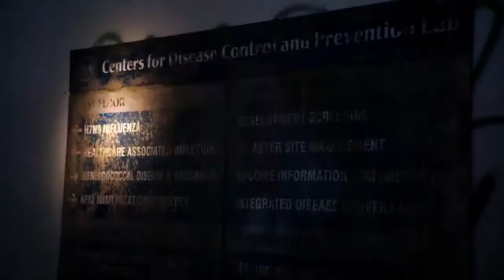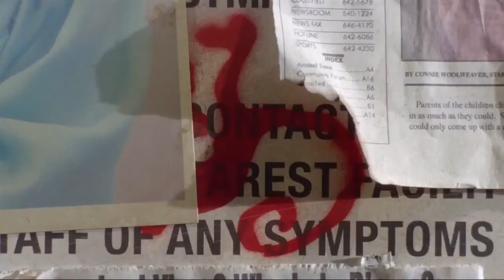12 Monkeys (2014) Promo Trailer - Aaron Stanford, Amanda Schull, Noah Bean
12 Monkeys trailer, 12 Monkeys 2014 trailer, 12 Monkeys tv movie 2014,  Aaron Stanford, Amanda Schull, Noah Bean, Jeffrey Reiner, Kirk Acevedo, Zeljko Ivanek, Adventure, Drama, Mystery

Follows the journey of a time traveler from the post-apocalyptic future who appears in present day on a mission to locate and eradicate the source of a deadly plague that will eventually decimate the human race.

Director: Jeffrey Reiner
Writers: Travis Fickett (adaptation), Terry Matalas (adaptation)
Stars: Amanda Schull, Kirk Acevedo, Zeljko Ivanek

12 Monkeys (2014) Promo Trailer - Aaron Stanford, Amanda Schull, Noah Bean
12 Monkeys (2014) Promo Trailer - Aaron Stanford, Amanda Schull, Noah Bean
12 Monkeys (2014) Promo Trailer - Aaron Stanford, Amanda Schull, Noah Bean